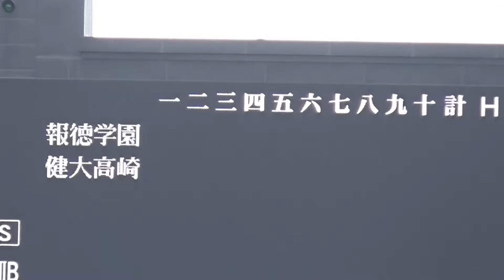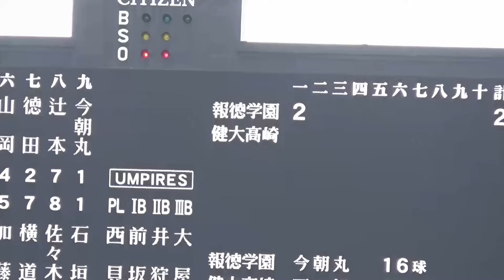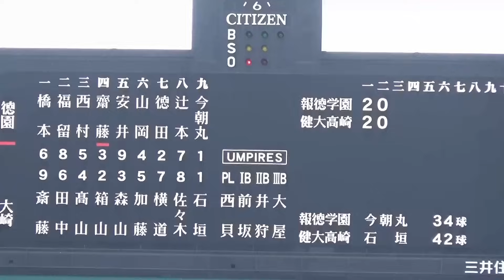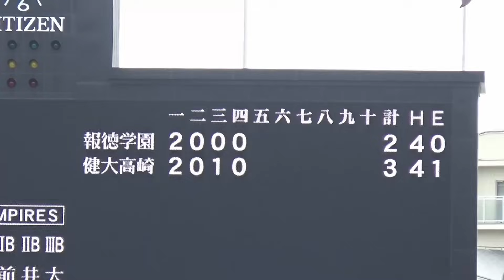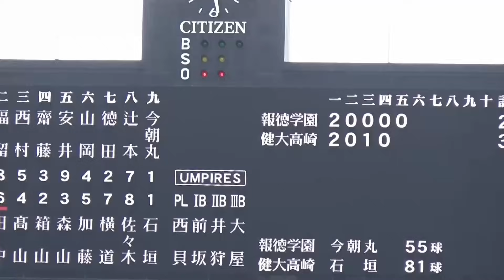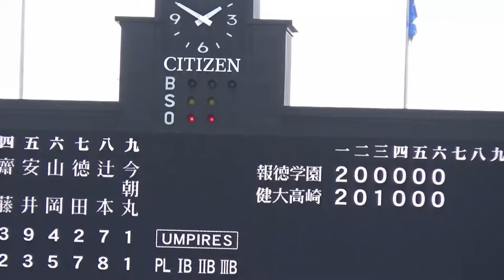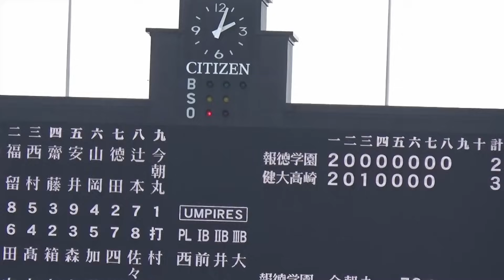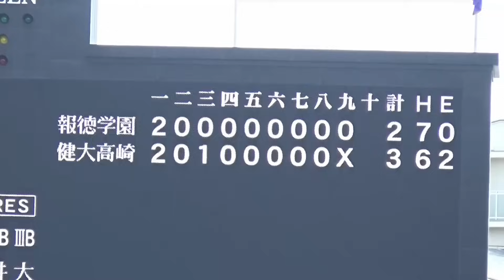【2024選抜ハイライト】健大高崎vs報徳学園の決勝戦／健大高崎が涙の初優勝（第96回選抜高校野球大会 健大高崎vs報徳学園）／Japanese High School Baseball